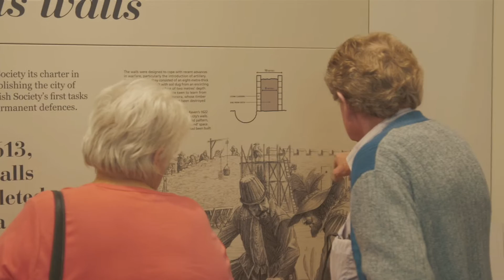El Guildhall (Ayuntamiento) y el Museo de la Torre en Derry-Londonderry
El Guildhall (Ayuntamiento) es un  precioso edifico que merece la pena acercarse a visitar. Está situado en pleno centro de la ciudad, justo al lado de las murallas y cerca del Puente Peace. Recibió su nombre en honor a la conexión que había con la Ciudad de Londres y sus gremios (guilds). Se trata del único de sus características todavía destinado a uso público en la isla de Irlanda.

El galardonado Museo de la Torre, alojado en las murallas del siglo XVII de la ciudad, es el único museo de Irlanda que puede presumir de haber obtenido el galardón al mejor Museo Irlandés del Año y también al mejor Museo Británico del Año. Aloja tanto ‘La Historia de Derry’, como los restos del naufragio del buque ‘La Trinidad Valencera’, de la Armada Invencible. El Museo de la Torre será una inspiración para los visitantes de todas las edades.